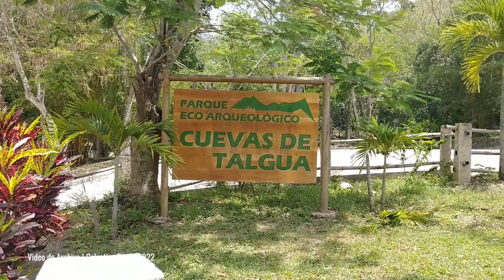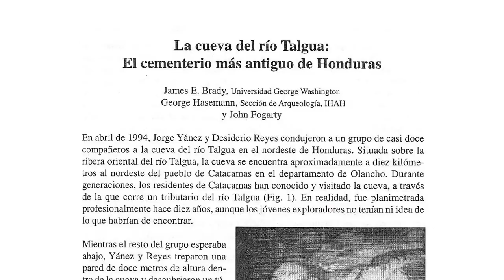La Cueva del Río Talgua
Hoy estrenamos nuevo video en colectivoreh, hablando sobre las CuevasdeTalgua .Hacer este video en especial nos brido mucha alegría, ya que contamos con un gran apoyo para realizarlo, desde personas que nos brindaron movilización y estancia, hasta profesionales que nos dieron acceso a contenido visual que desconocíamos.
¡Difundamos toda esa investigación que se ha hecho en Honduras!

Gracias a Dying Space Records por colaborarnos con la edición y la música de este video:

✍️ Enlaces de interes:

La Guía Interpretativa de los Senderos del Parque Eco Arqueológico Las Cuevas de Talgua la pueden encontrar en la biblioteca del Instituto Hondureño de Antropología e Historia

James E. Brady, George Hasemann y John Fogarty. “La Cueva del Río Talgua: el cementerio más antiguo de Honduras”. Págs. 49-56

Multiethnicity or Multiple Enigma: Archaeological Survey and Cave Exploration in the Río Talgua Drainage, Honduras, by B. Dixon et al.

📝 Índice

00:00  Introducción
02:12  Descubrimiento
03:14  Sobre el Osario
04:29  ¿Por que un cementerio en una Cueva?
05:49  Importancia de las Cuevas de Talgua
07:13  Talgua: Un Sitio aun por Descubrir
09:19  Recomendaciones
09:59  Agradecimiento y Despedida